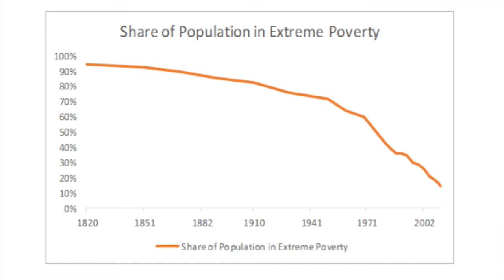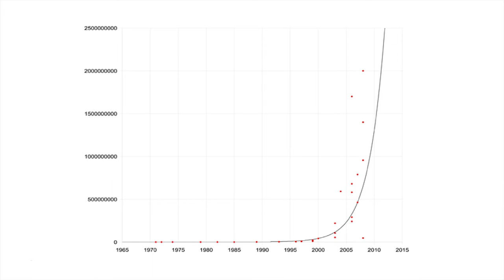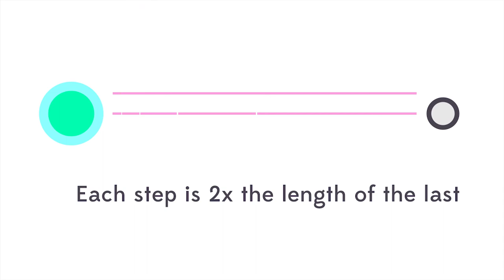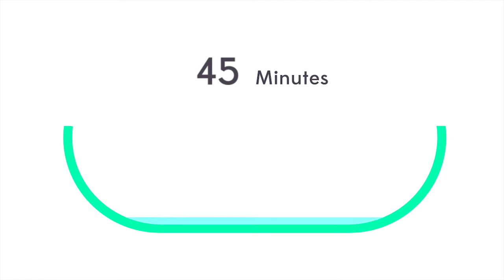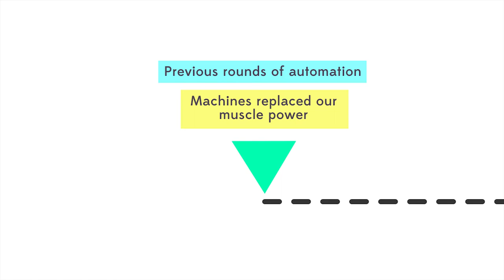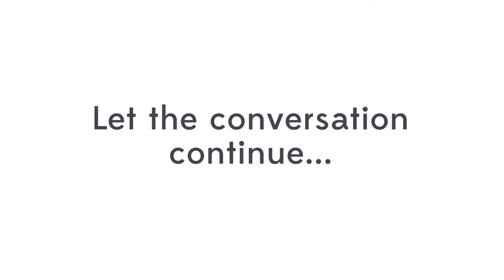"We cannot stop the progress of AI"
Calum Chace writes and talks about the impact Artificial Intelligence has on humanity. In his ThinkNation talk he highlighted the amazing opportunities of AI plus explains why it's one of the few genuine threats to mankind's existence.